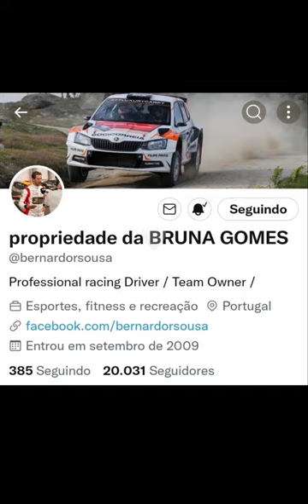Bruna Gomes & Bernardo Sousa - Vagalumes